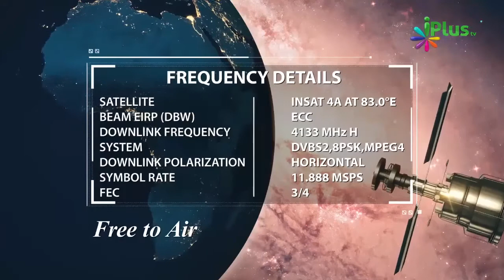Badshaguni Aur Fake Baba Ke Taalluq Se Nabi saw Ki Teaching - Zaid Patel